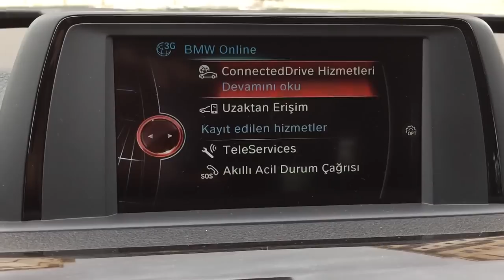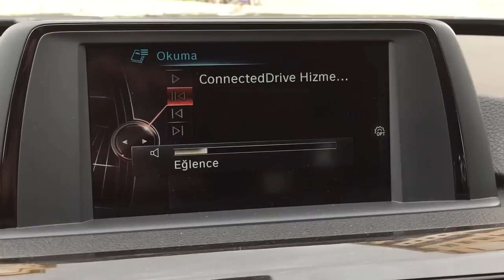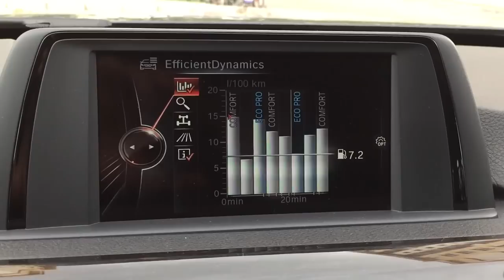BMW Connected Drive Store (araç içinden uygulama satın alma)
Aracın kendi sim kartı ile güncelliyor.
Kodlama ile eski modellerde açılıyordu fakat yeni modellerde olmuyordu. Sebebi bu hizmet için bedel almakmış. Küçük ekran bile olsa servisler çalışıyor Remote dahil 1400 liraya yakın bir bedel tek seferlikmiş. Bana göre 500 ü geçmemeliydi Videonun sonunda bazı kodlamaları gösterdim.